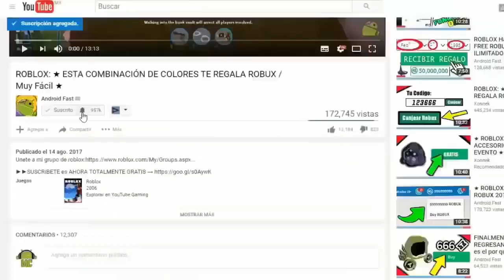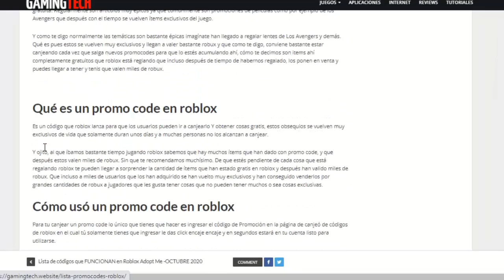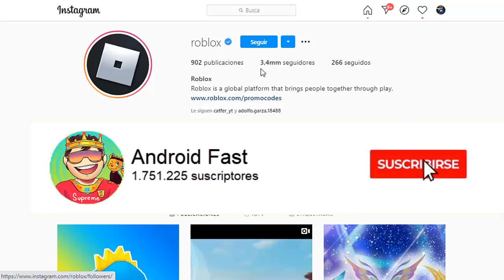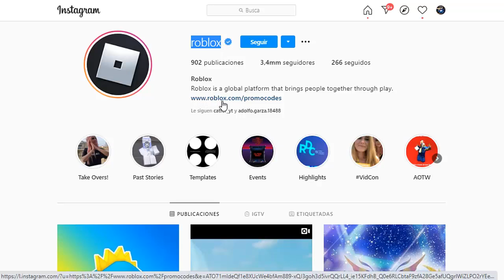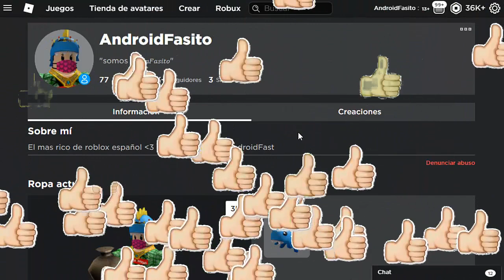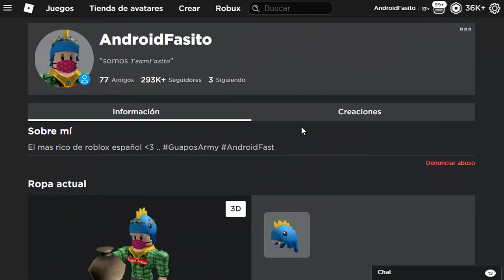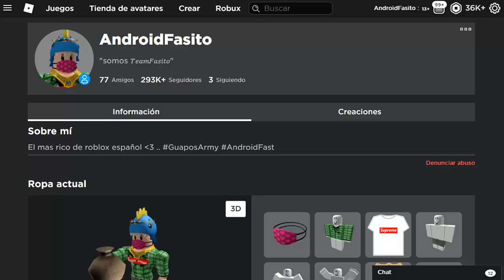🤑NUEVOS PROMOCODES PARA ROBLOX....(3 millones de INSTAGRAM?!!)😍😱